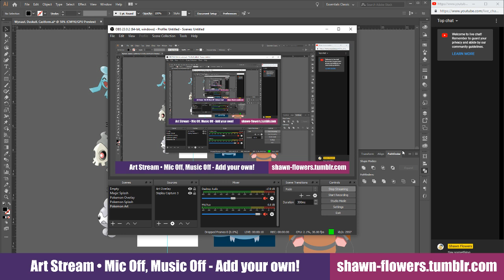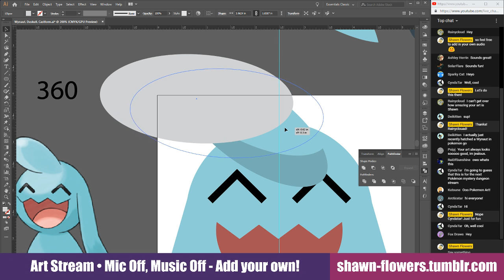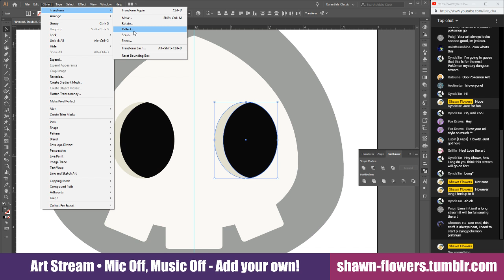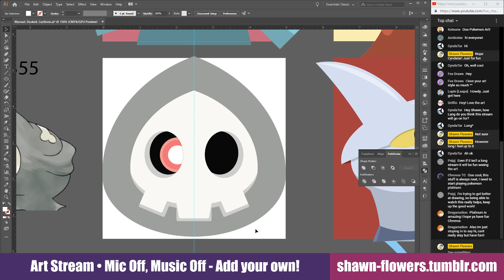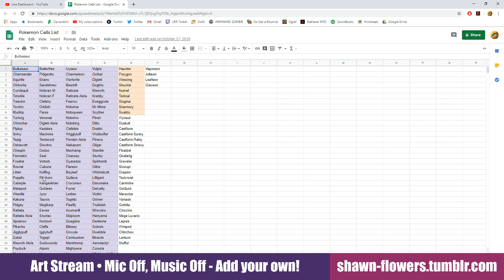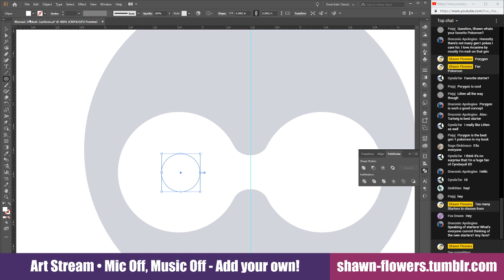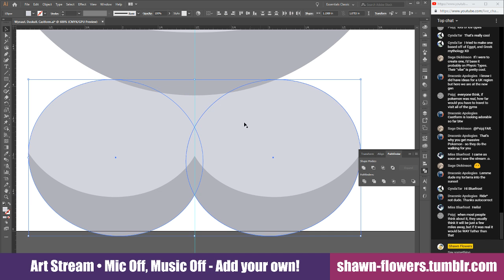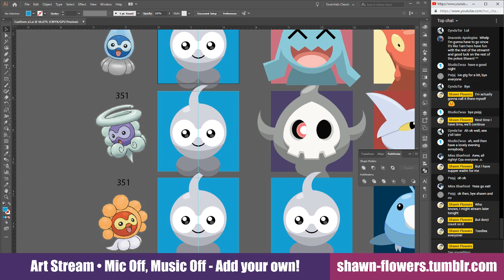Shawn Solo: Pokemon Art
No Mic, No Music, just art. Feel free to listen to your own music! :)

Support us!